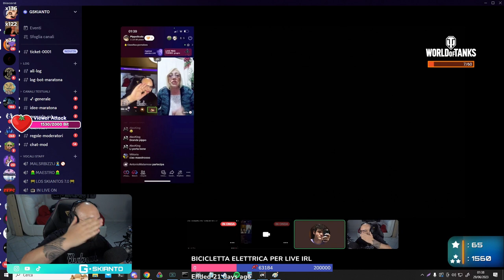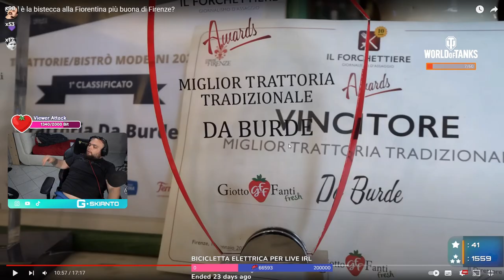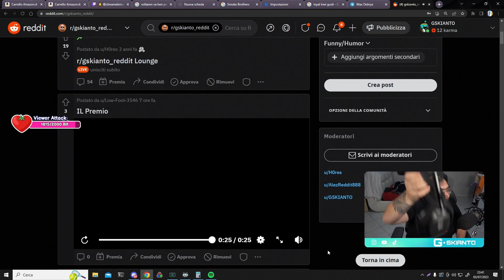GROSSA SCORREGGIA 😲 - BEST OF GSKIANTO